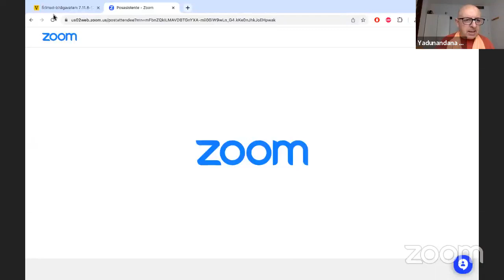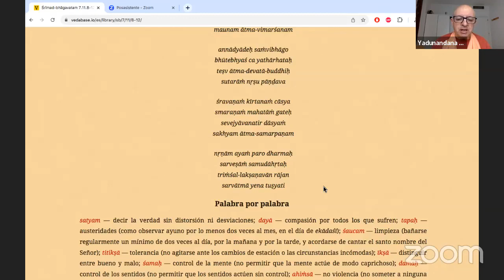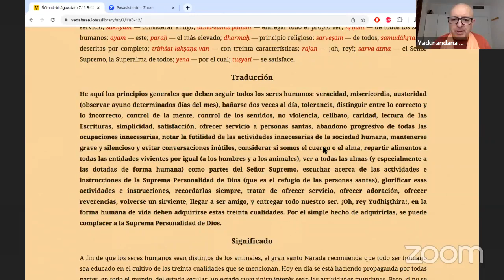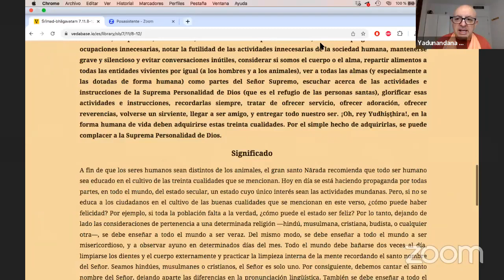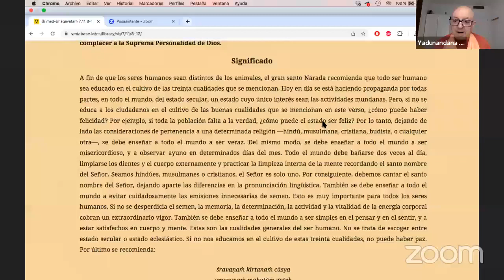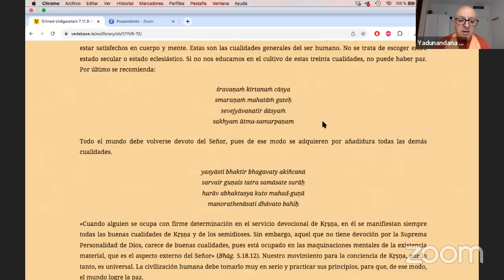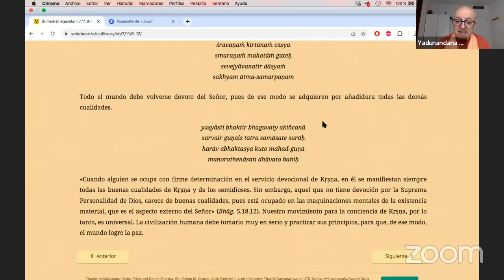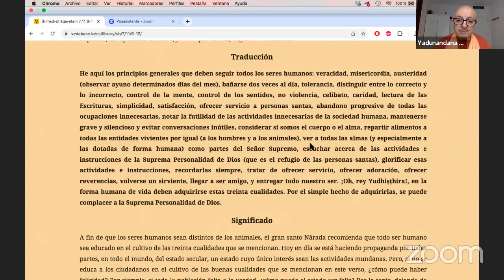Ep 77 | Principios y valores eternos para beneficio de la humanidad | Su Santidad Yadunandana Swami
Hare Krishna! Bienvenidos al canal de Mayapur TV en español.

DONACIONES:
A quienes deseen aprovechar una oportunidad de servicio para la glorificación de Sri Dham Mayapur, aquí les dejo un link:

Entre todos podemos ayudar a difundir la Conciencia de Krishna, a través de este programa internacional con invitados especiales, que tratan temas de gran importancia para la vida espiritual. Hare Krishna! Todas las glorias a Srila Prabhupada!